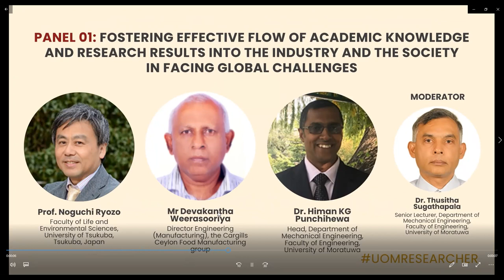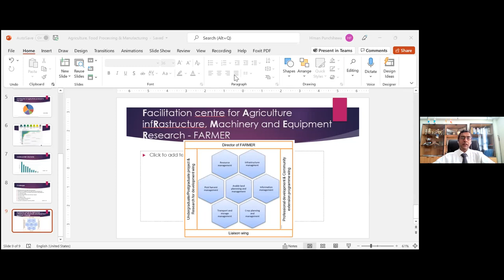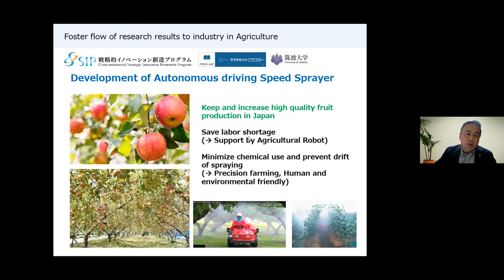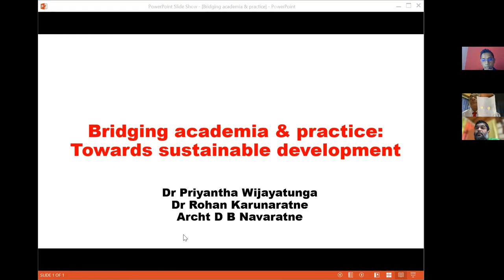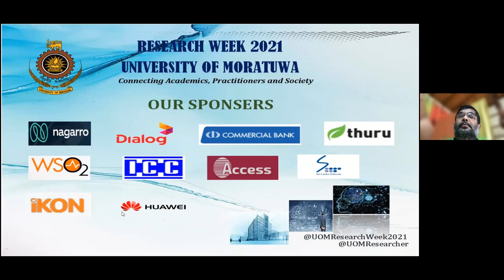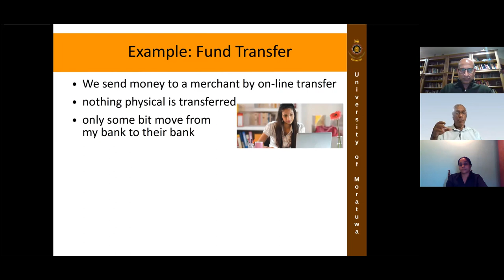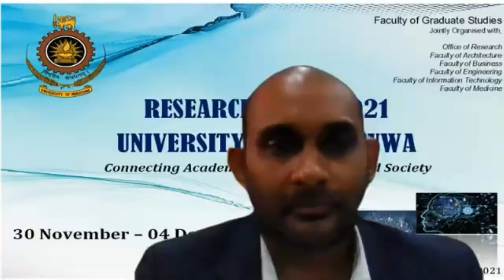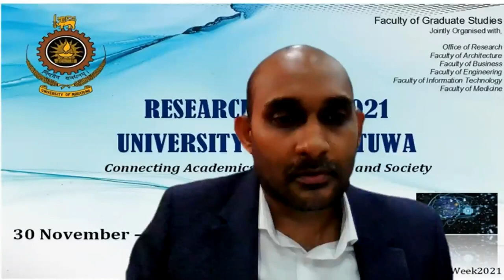Global Research Forum 2021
Theme 01; Fostering effective flow of academic knowledge and   research results into the industry and the society in facing global challenges
Theme 02; R&D for Digital Economy
Theme 03; Bridging Academia and Practice: Towards Sustainable Development
Theme 04; Policy establishment towards sustainable economic growth through R&D